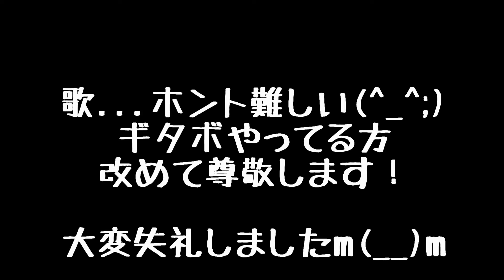2016夏！MSGﾌｪｽﾄ明けの8時間耐久ｽﾀｼﾞｵ～(笑) ③